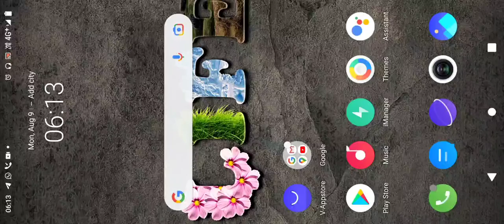NEW PREMIUM CRATE OPENING IN BGMI !! FOR M762 😍😍😍!! NEW PREMIUM CEATE!! Arangano Gaming